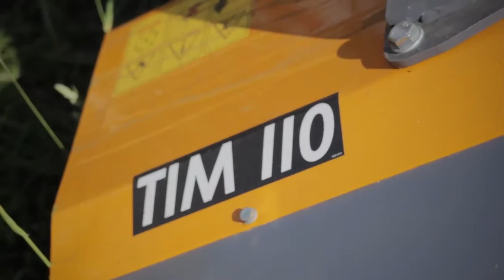FERRI TM 56 TIM 110